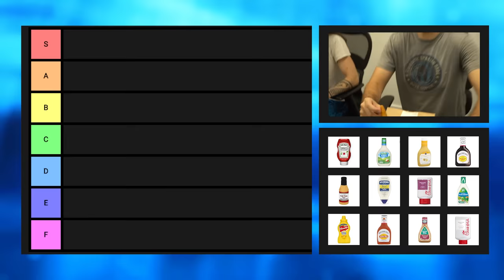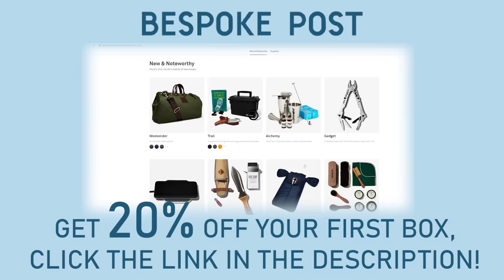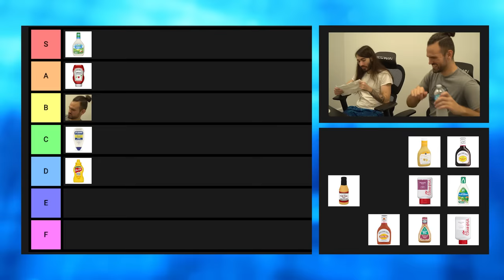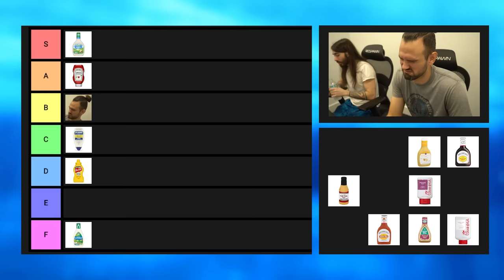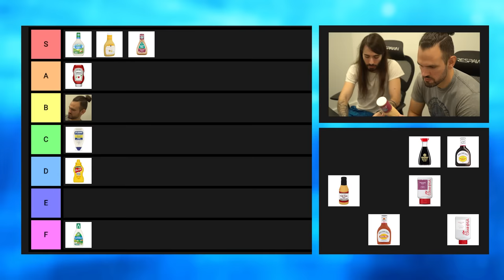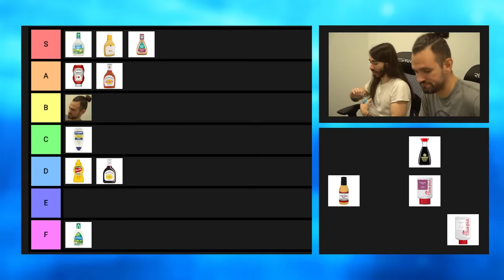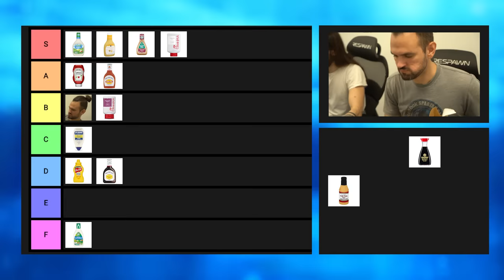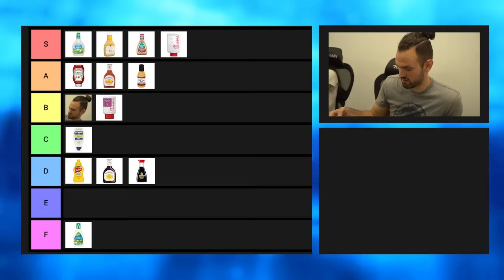Dipping Sauces Tier List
This is the greatest dipping of All Time